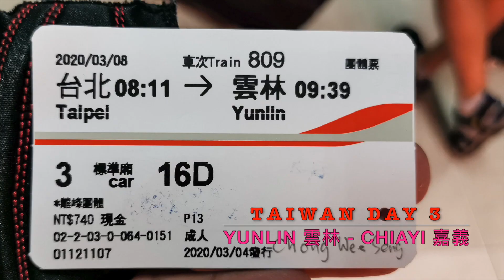BWT Taiwan 2020 Day 3